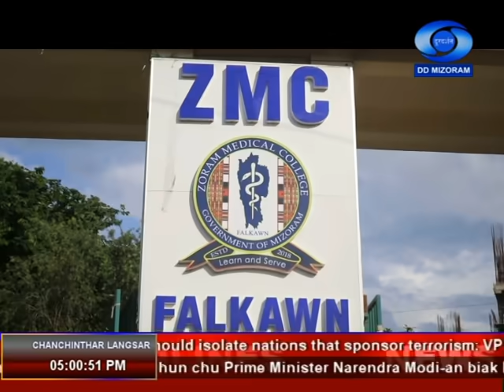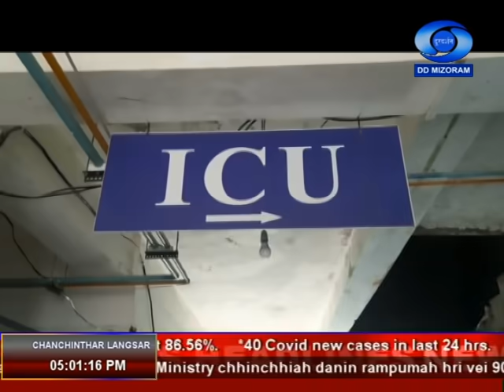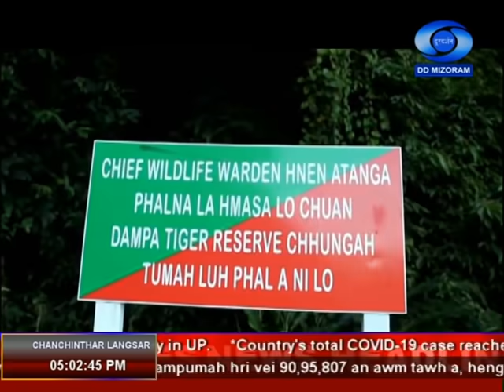DD News Mizoram | 22nd November 2020 | 5:00 PM